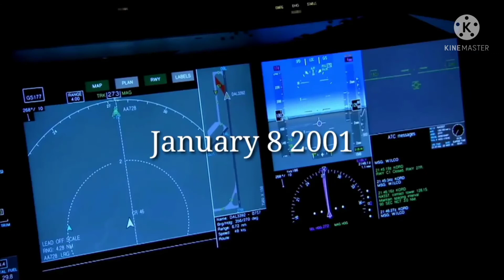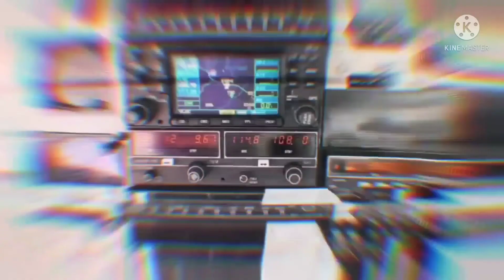isang piloto naka survive sa kapahamakan sa bermuda triangle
ang video ito ay para sa educational lamang at para sa mga manunuod, paalala po sa mga discliamer ito ay na research ko lang at sana mapulutan niyo ng aral. enjoy po sa panunuod..thankz